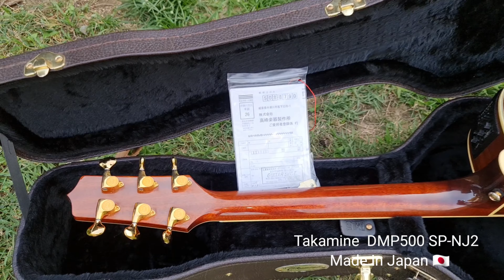รีวิว Takamine DMP 500 SP-NJ2 Made in Japan 🇯🇵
Takamine  Cutaway Made in Japan 🇯🇵 สวยเฉียบหายากตัวหนึ่ง
ด้วยไม้หลัง Solid Brazilian Rosewood  (ชาวญี่ปุ่นเรียก Jacaranda)
Takamine DMP500 SP-NJ2 Made​ in​ Japan​🇯🇵
ปี 2008 สภาพยังวิบวับลายไม้หน้าสวยสุดๆหลังยิ่งใจละลาย (ฮาร์ดเคสแท้Takamine)  ปล.เส้นเล็กๆดำๆไม้หลังคือเงาสายไฟฟ้าด้านบนนะครับ คือเงาเกิน
#​ ราคา 61,500 บาท​ รวมส่งทั่วไทย

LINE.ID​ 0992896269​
Space
TOP：SOLID SPRUCE
BACK：SOLID Brazilian Rosewood   ( Jacaranda  )
SIDES：Brazilian Rosewood  ( Jacaranda  )
NECK：MAHOGANY
FINGER BOARD：EBONY
SCALE：645mm
NUT WIDTH：42mm
PRE-AMP：CT4-DX (DMP)